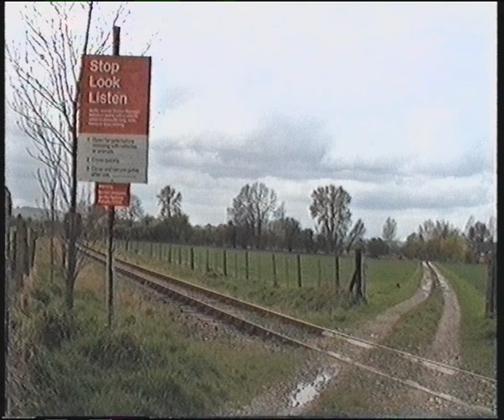08123 on the Wallingford Branch 12-4-93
08123 on the Wallingford Branch, a.k.a. the "Bunk", hauling the 14.30 from Wallingford. 12-4-93.

This scene can't be repeated any more, as the form ABM maltings plant has been demolished. Another piece of local history consigned to progress.